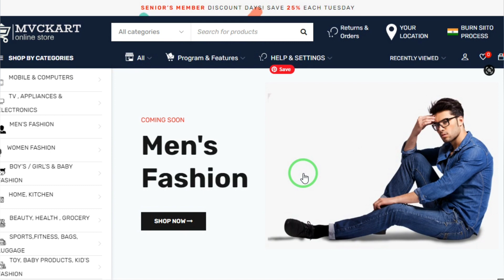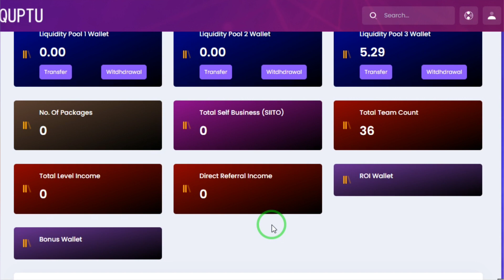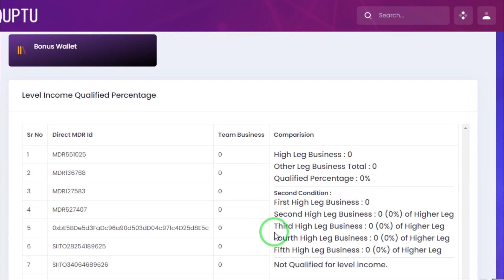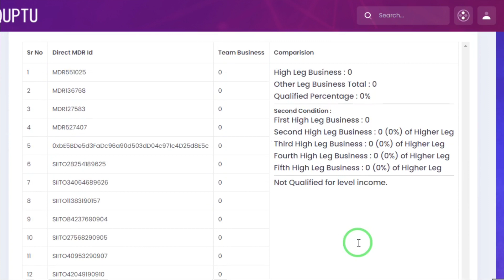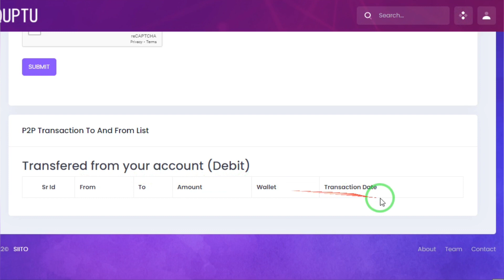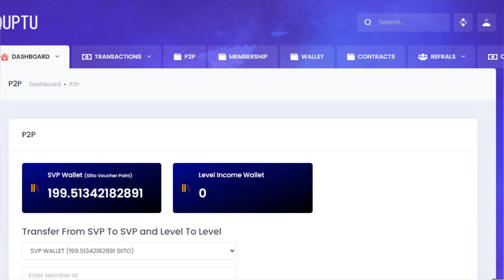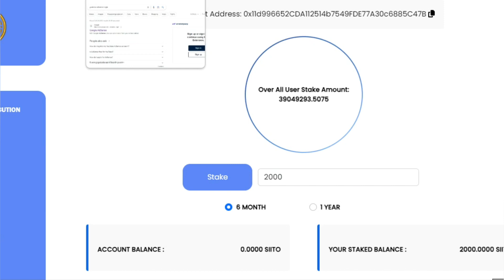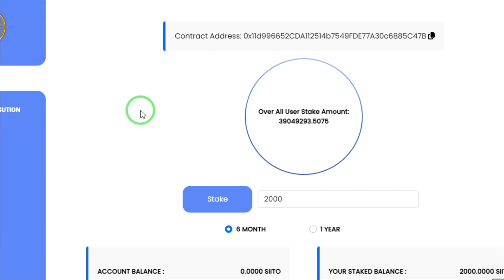🙏यह ह सचाई जरूर देखें😭क्या कभी Siito में विड्रॉल मिलेगा?Sitto Coin/MVC 👉क्याapnamart सही से चल पाएगा